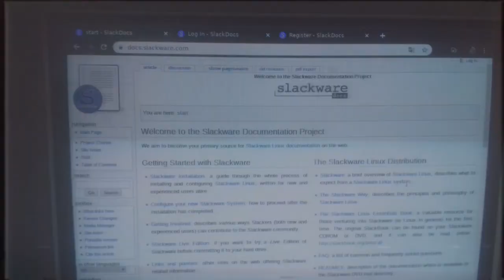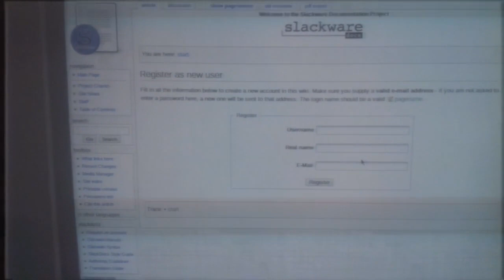SlackDocs Brasil | TIME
O projeto SlackDocs Brasil foi criado com o intuito de escrever e traduzir documentações da documentação oficial do Slackware o docs.slackware.com ou intitulado carinhosamente de SlackDocs.
Existem milhares HOW-TOS, artigos e documentações *NÃO* traduzidas para pt-br no SlackDocs. O nosso objetivo é trazer o mesmo para a nossa linguagem.

Outro objetivo é escrever nossos próprios HOW-TOS e artigos ensinando a como:

   * Resolver um determinado problema, em suas próprias palavras.
   * Ensinando alguma coisa nova que você sabe.